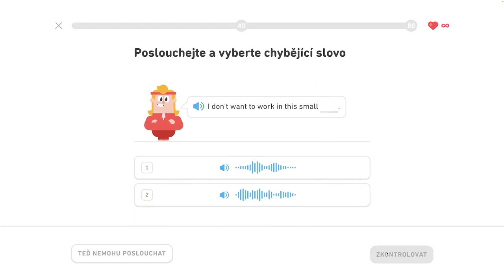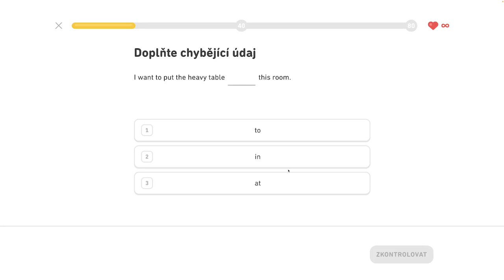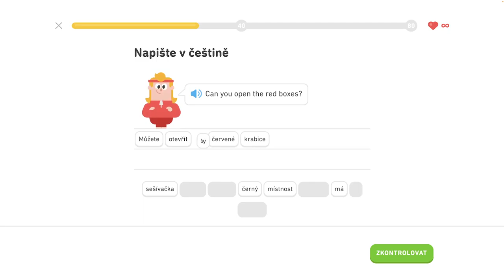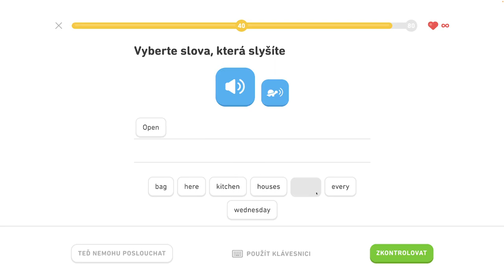🇺🇸 S2, J4 - Popíšte sťahovanie - Legenda - Diskutujte o narodeninách, popíšte sťahovanie